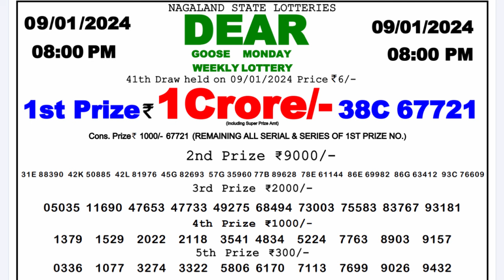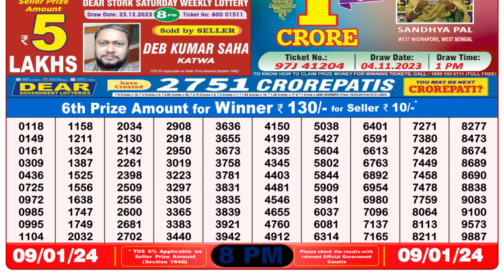Dear Lottery Sambad 8pm today 09.01.24 Nagaland State Lottery Result